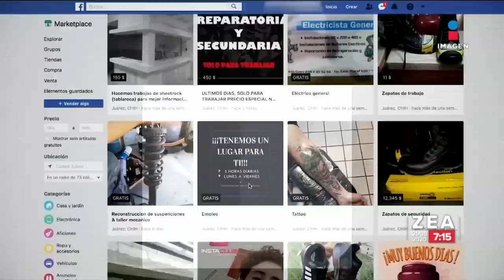Cárteles de droga reclutan a norteamericanos para pasar cargamentos | Noticias con Francisco Zea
La cancelación de viajes no esenciales en los cruces fronterizos con Estados Unidos por la pandemia, ha obligado a cárteles de la droga a reclutar ciudadanos norteamericanos para pasar sus cargamentos.